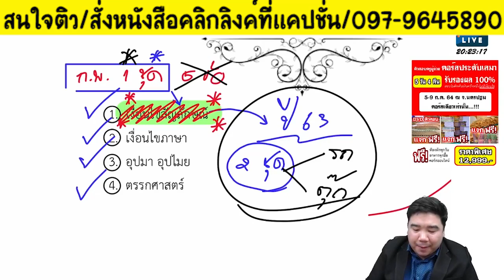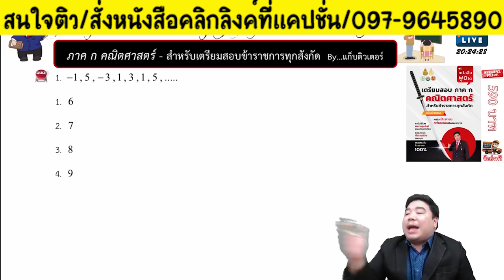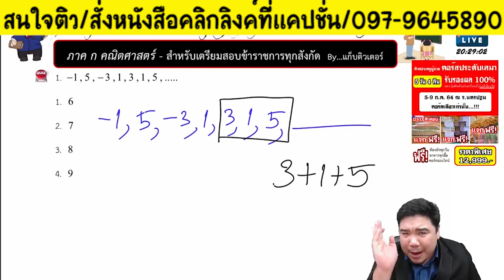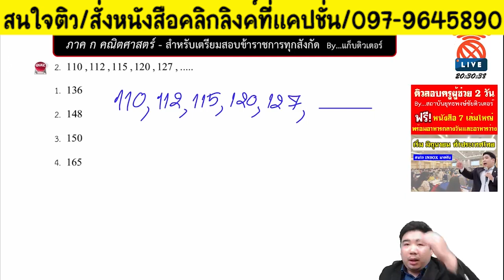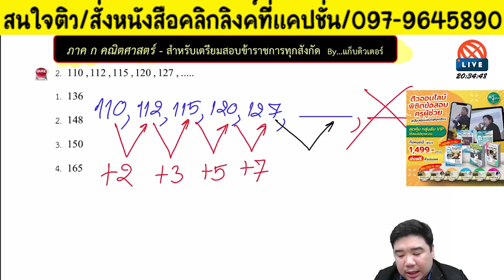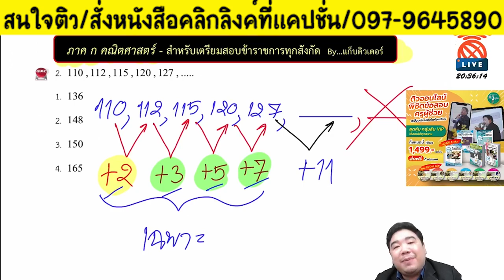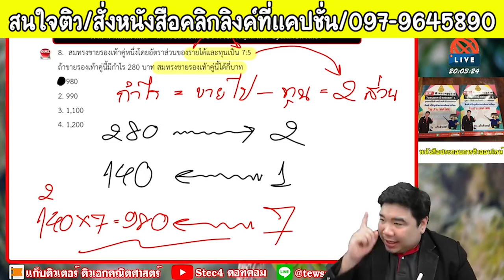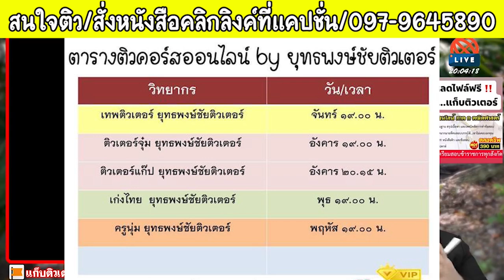📌ฝึกอนุกรมกันเถอะ ออกสอบทุกปี